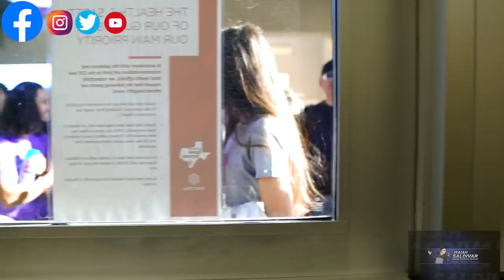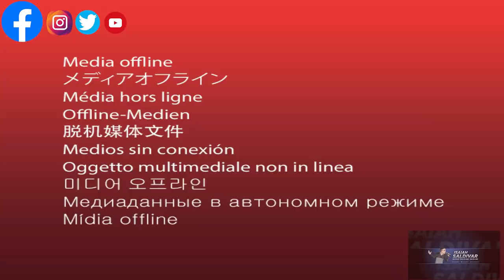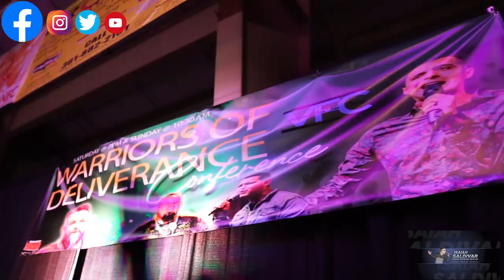MIRACLES IN TEXAS! Revival VLOG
This is footage from day 1 of our warriors of deliverance conference in Robstown Texas! Words cannot describe all that God did!!

165 N. Maple Ave